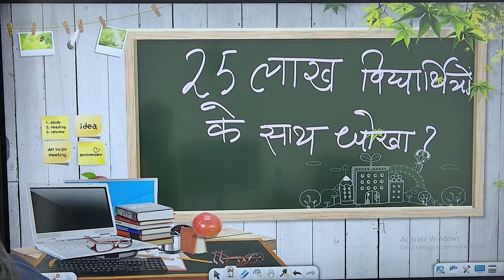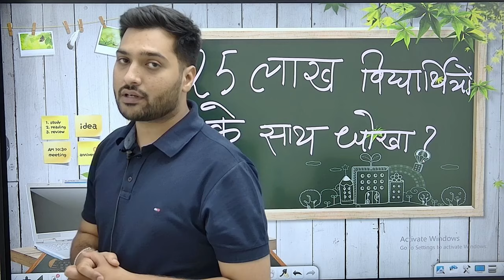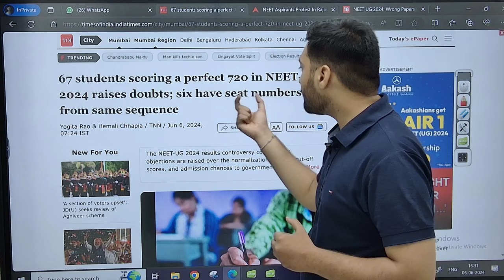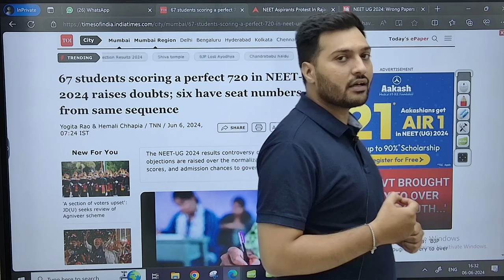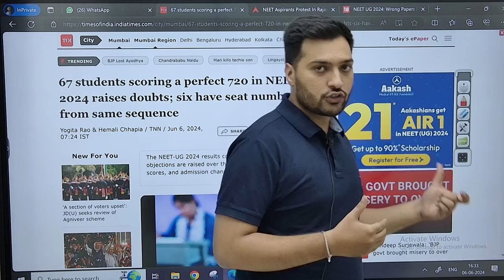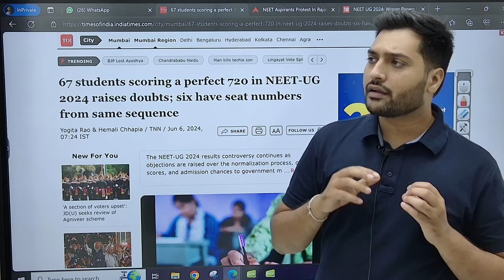Big Breaking News | NTA का बड़ा Scam! 25 लाख बच्चो को धोख़ा😱 Yogesh Sir | JRFAdda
👉 Have Any Query? Ask Us.

🌟 Doubt Forum.